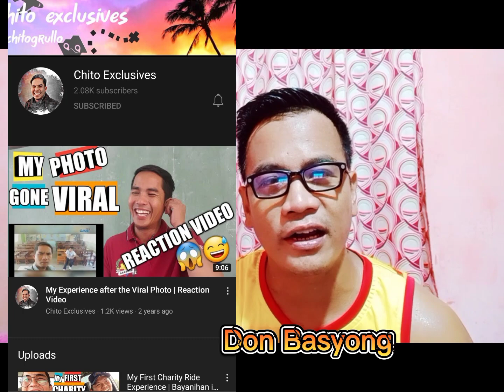SHOE REPAIR AT HOME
This video shows Kung PAPAANO MAGTAHI NG SAPATOS D.I.Y
Hope you learn on this video.
REPAIR SHOES AT HOME
STRONG SHOES
Joey Barrozo
Carlito Tingco
Y.T Chito Exclusive
Y.T Dong Tibule Official
Y.T Maestras main channel
Y.T Erlinda Aldea